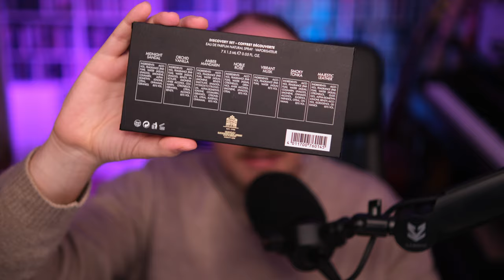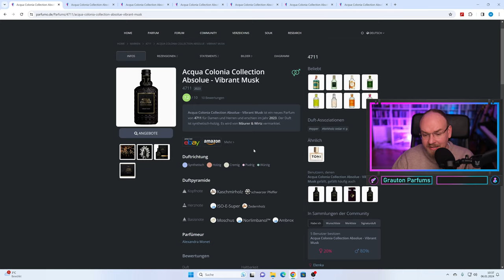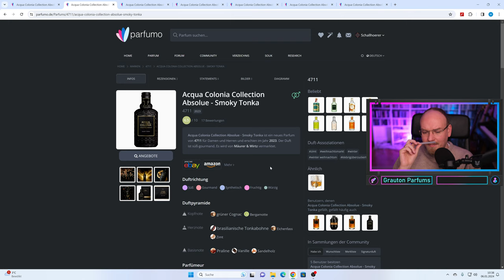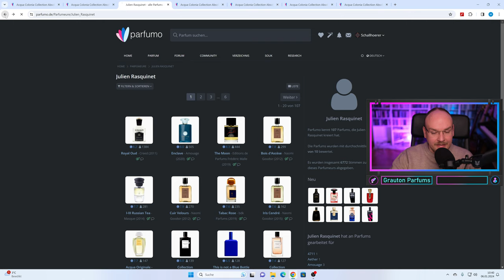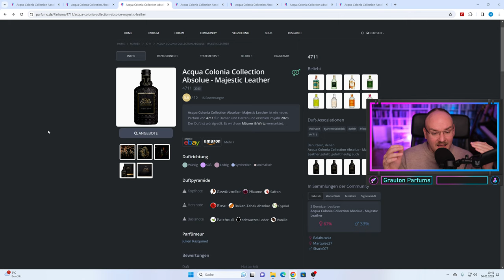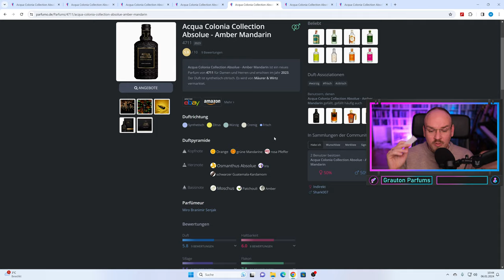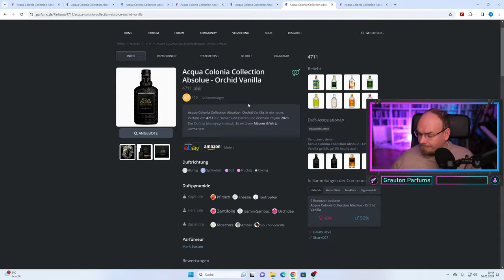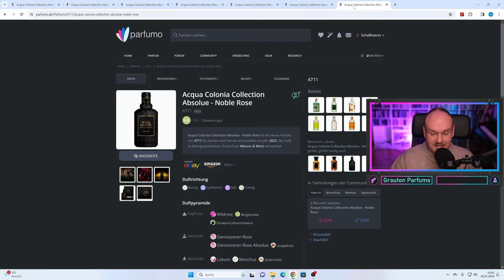WIE GUT IST DIE NEUE COLLECTION ABSOLUE VON 4711? // REVIEW ALLER 7 DÜFTE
Heute nehmen wir uns die neue Collection Absolue von 4711 unter die Nase. Sind die Düfte wirklich so schlecht wie die Bewertungen auf Parfumo es zeigen oder können die 7 Düfte doch überzeugen? Wir finden es zusammen in diesem Video raus.

00:00 Intro
02:25 Vibrant Musk
03:53 Smoky Tonka
05:55 Majestic Leather
07:25 Midnight Sandal
09:05 Amber Mandarin
10:05 Orchid Vanilla
11:10 Noble Rose